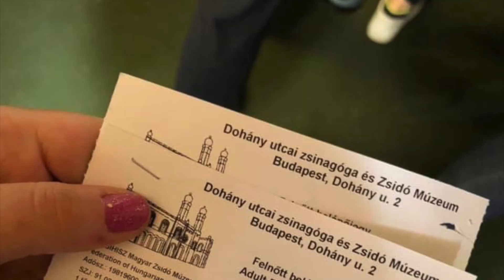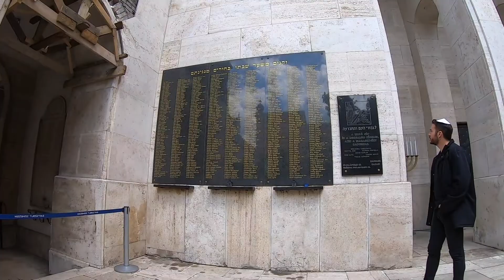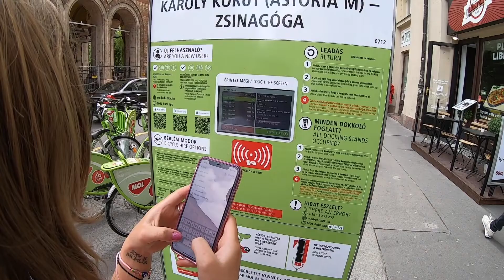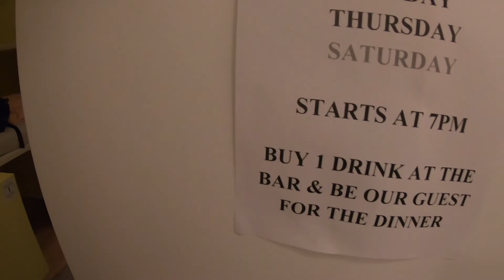Backpacking Budapest, Hungary Travel Day 2! Getting Lost In Central Market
Travel Day 2, and the backpacking lifestyle sets in. We set out to see the sights of Budapest. We visit The Great Synagogue, where I think I may of became part jewish, we then headed to Central Market. This place is big, be warned you will get lost. You have to walk around the fruit and veg on the bottom floor, you won't believe the size of it!

After a crazy hail storm we headed for Buda Castle, this is a must for anyone, this place is beautiful! We visited chain bridge, which is unbelievable, anyone visiting as a couple, you have to sign your own lock and put it on. we finished our day by getting scammed by the street artists which is never cool, but hey ho, us backpackers always just continue the journey.

Travel Day 3 to follow